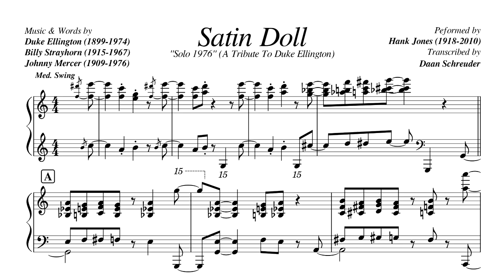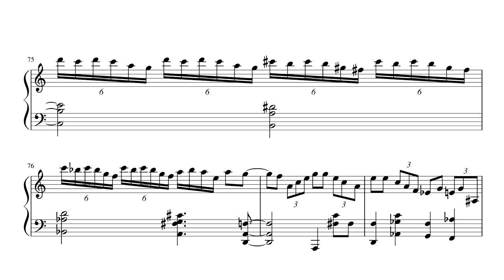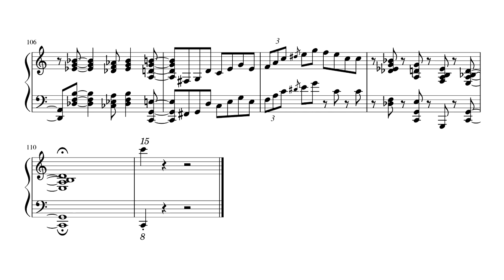Hank Jones - Satin Doll (Solo Piano Transcription)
Satin Doll, played by Hank Jones.

- I also accept commissions now!